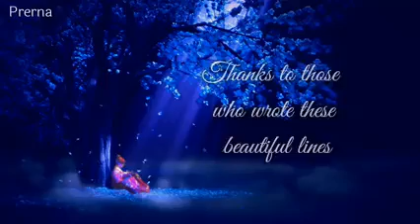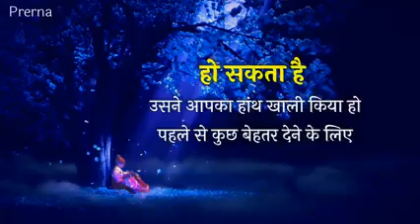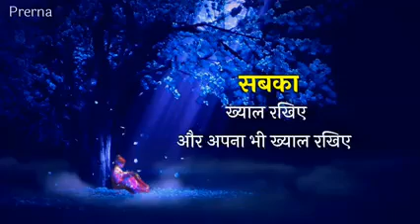Naya kuchh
Jindiki ki seekh